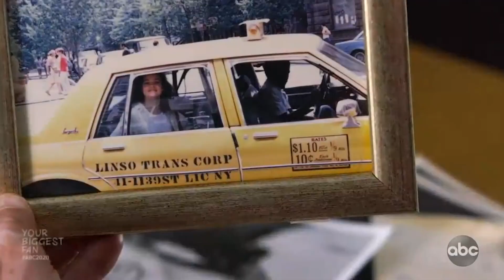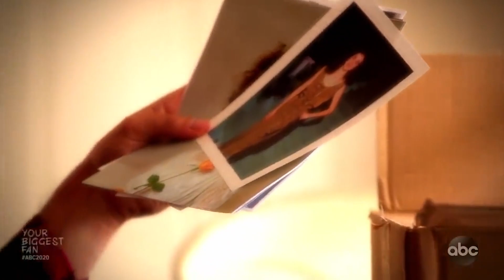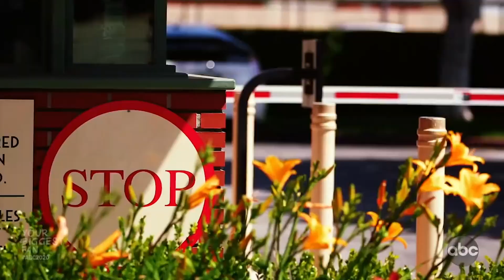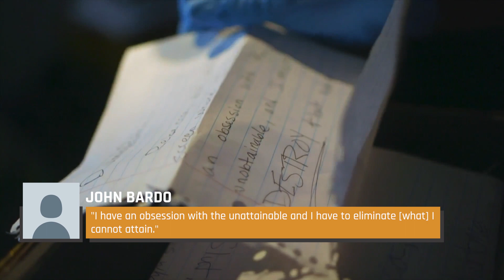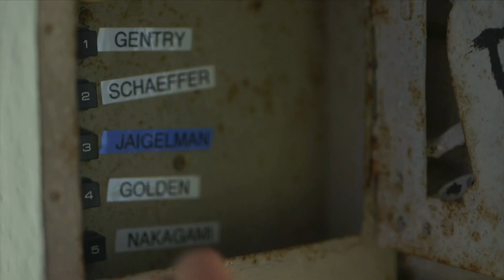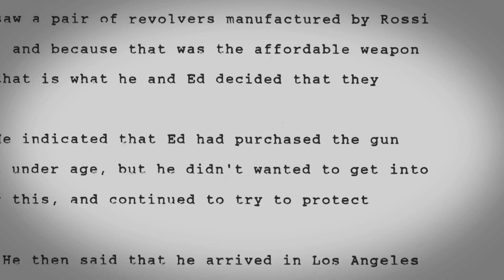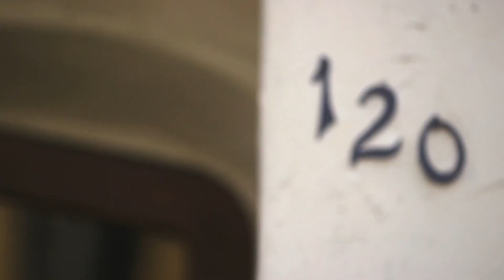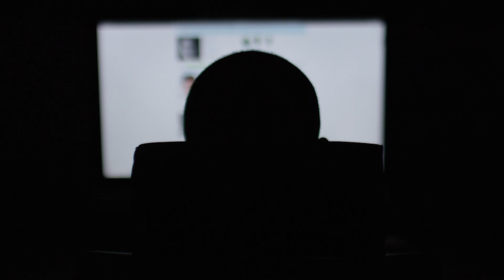The Tragic Murder Of Actress Rebecca Schaeffer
Stalking is one of the more insidious crimes a person can commit against another, with the potential to severely harm the victim's sense of safety and well-being. It's also a crime that can easily escalate to physical violence. But would you believe there was a time in the United States when stalking wasn't illegal at all?

In the 1980s, a number of high-profile stalking cases led California to become the first state to create a law against stalking in 1990. Unfortunately, it took some tragic violence and loss of life to bring about the legislation, including the attempted murder of Theresa Saldana and the murder of Rebecca Schaeffer by Robert John Bardo. This is the true story of the tragic muder of actress Rebecca Schaeffer.

Rebecca's start | 0:00
The stalker | 1:15
Obsession | 2:37
Turning to murder | 3:59
Copycat killer | 5:14
Ringing twice | 6:17
Fleeing the scene | 7:24
Bardo's trial | 8:24
First anti-stalking law | 9:41
Strengthening privacy | 10:46